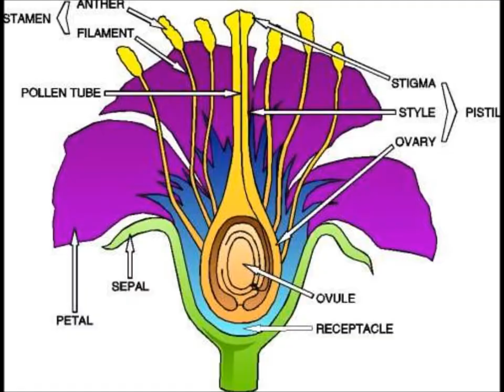Frank Peretti 'Goo to You by the Way of the Zoo'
No rights to this video.